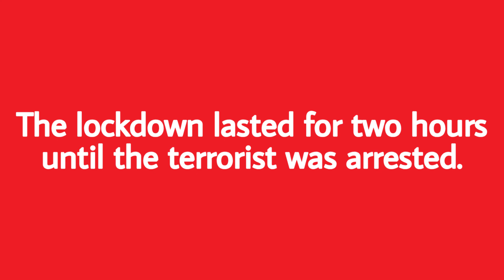How to pronounce lockdown (Definition + Example sentences)